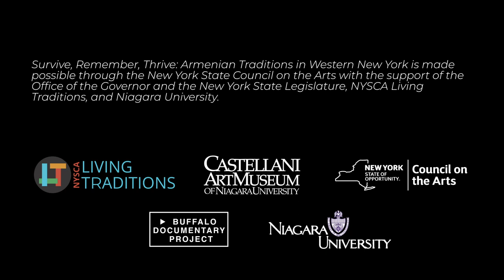Carpentry | Arthur Garabedian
Learn from longtime carpenter Arthur Garabedian about growing up in the Armenian community in Niagara Falls, teaching carpentry at the renowned Trott Vocational School in Niagara Falls (NY), and his work on local community projects, including the front doors of St. Sarkis Armenian Church, which brightly feature his design of the Armenian cross.